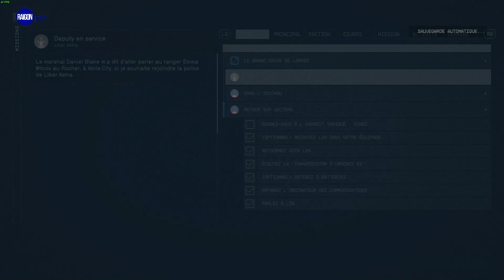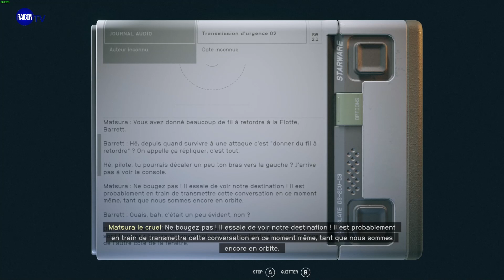#4 Mission principale - Retour sur Vectera - Starfield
Mission principale - Retour sur Vectera - Starfield
Retrouver Barett et Heller

Retrouvez toute la soluce du jeu sur notre site à cet endroit